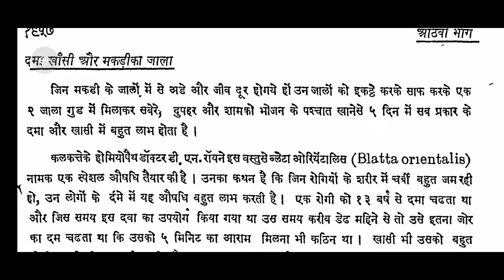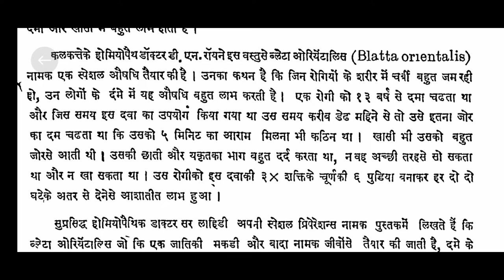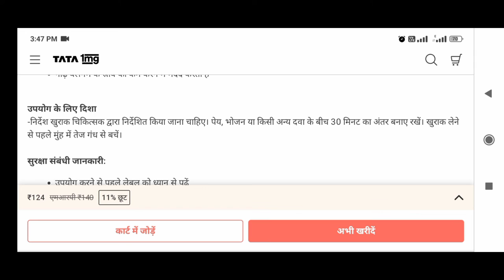कॉकरोच खाने से अस्थमा, मलेरिया, म्यूक्स,टी. वी आदि बीमारियों की छुट्टी/Blatta orientalis benefits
Desi ikaj

I am Krishan pal Gautam, yoga & Naturopathy expert. YouTube channel Yog & Ayurved par yoga and Ayurved se related, jari- boti ki pahechan ke bare Mai video Hoti hai.